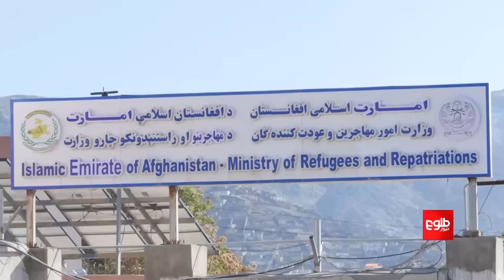TOLOnews - 7pm News - 11 July 2024 | د طلوع نیوز د ۷ بجو خبرونه - د ۱۴۰۳ لمریز کال د چنګاښ ۲۱مه نېټه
د دفاع وزارت سرپرست مولوي محمد یعقوب مجاهد  په کابل کې د جاپان له سفیر تاکایوشي کورومایا سره په کتنه کې «د افغانستان او جاپان ترمنځ د اړیکو پر اهمیت» خبرې کړې دي.